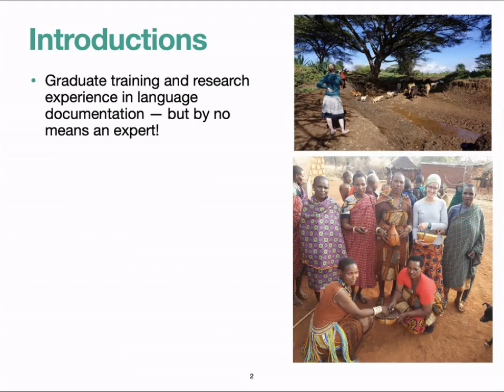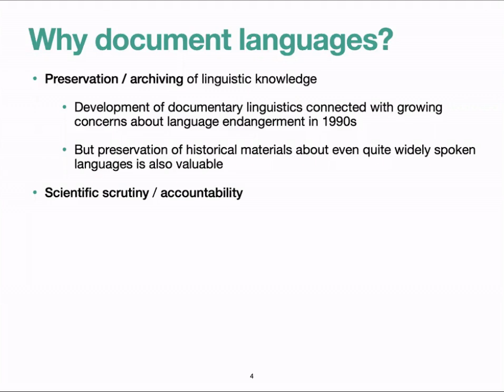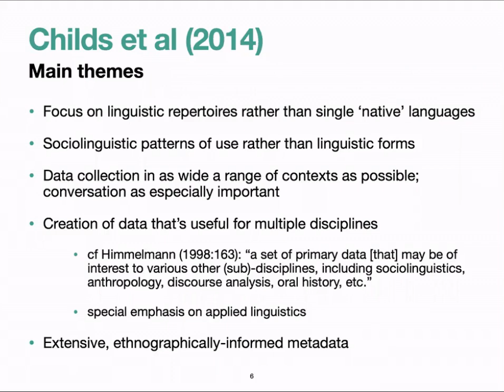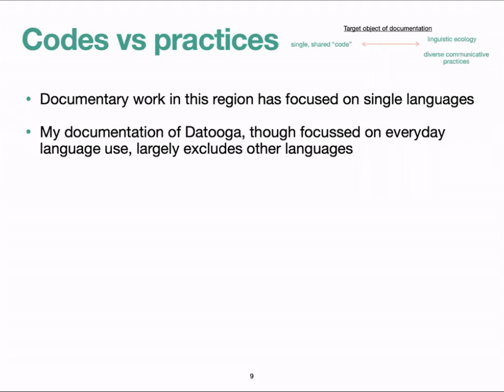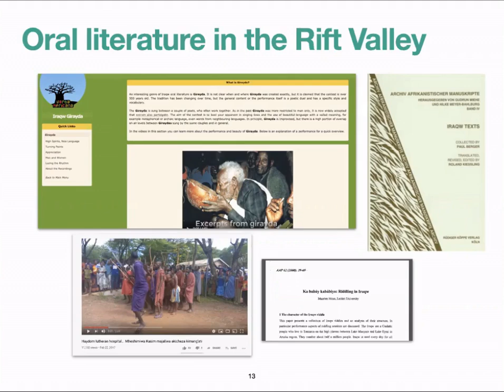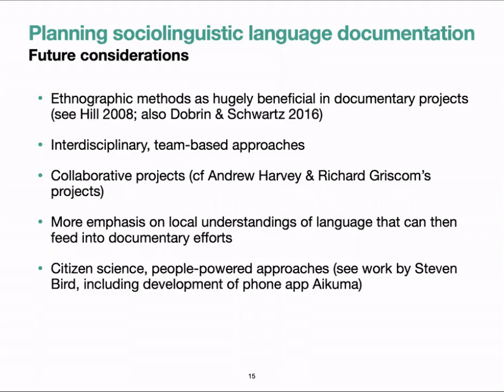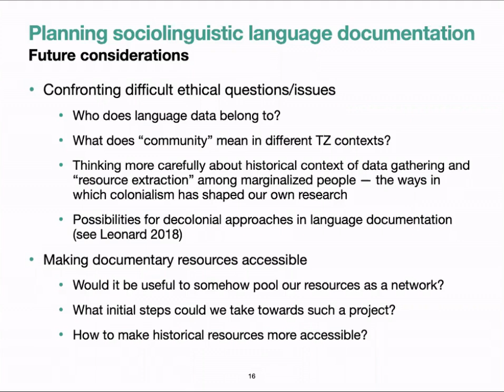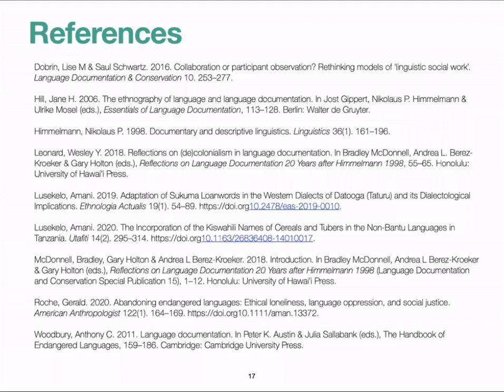RVN Webinar Series - Sociolinguistic language documentation in the Rift Valley.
How to cite: Mitchell, Alice. 2020. Sociolinguistic language documentation in the Rift Valley: Current practices and future prospects. Talk given at the Rift Valley Network Webinar Series. 08/04/2020.

Abstract: This talk discusses the notion of “sociolinguistic language documentation” developed in Childs et al (2014) and considers its relevance for linguistic research in the Rift Valley, past, present, and future.
Childs, Tucker, Jeff Good & Alice Mitchell. 2014. Beyond the Ancestral Code: Towards a Model for Sociolinguistic Language Documentation. Language Documentation & Conservation 8. 168–191